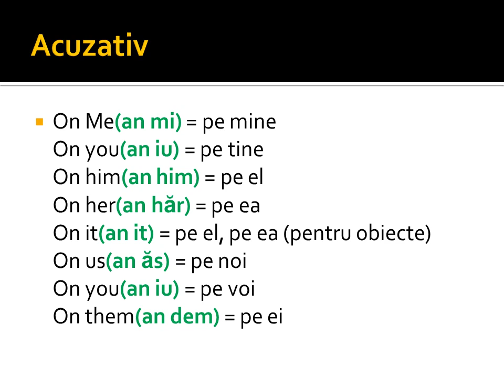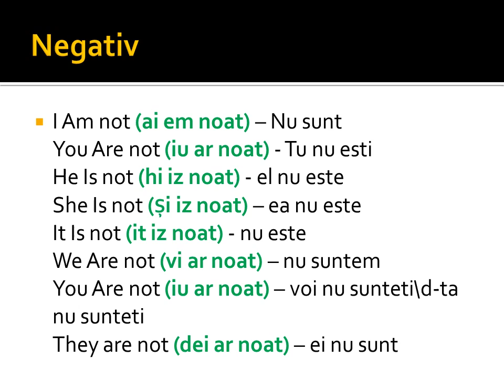Lectia de engleza nr.1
Pronumele personal + Verbul To be + Pronuntie